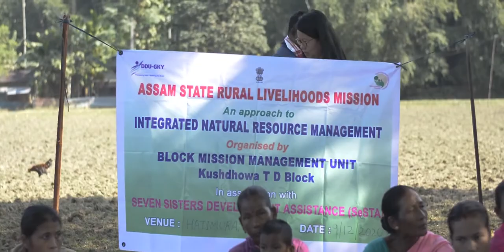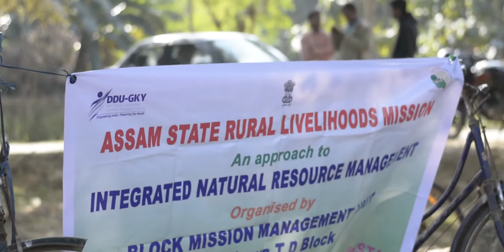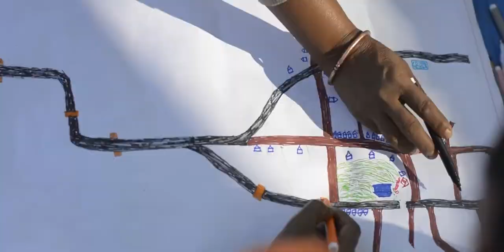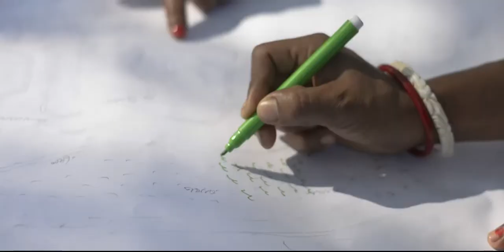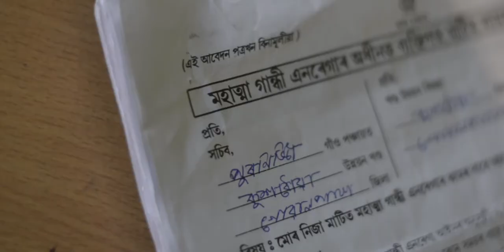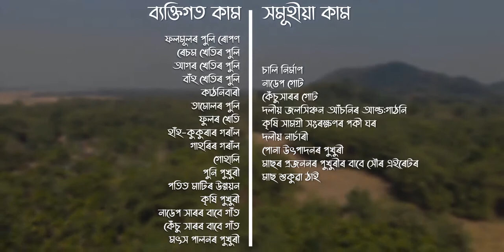Integrated Natural Resource Management (INRM) - SeSTA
Climate change and deforestation is putting a relentless pressure on natural resources. This is putting food systems and community resources at risk. INRM planning and implementation helps mitigate this risk and is  crucial for holistic development of an area/patch.